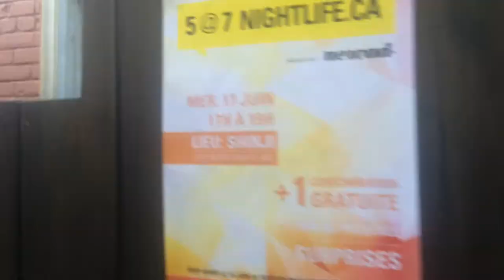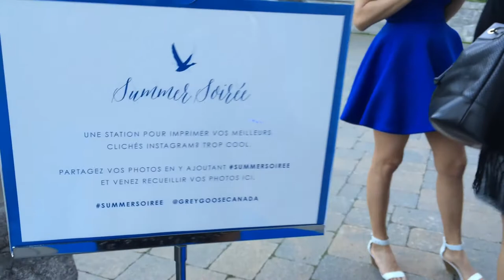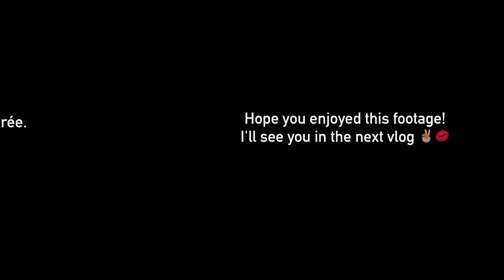Vlog #40: Nightlife.ca & Greygoose shindigs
Come with me to two fabulous gatherings.
I had the pleasure to attend a "just 'cause" festivity & escape to a paradise in the middle of the concrete jungle. Had so much fun that I forgot to vlog  at times. I'm still sharing some footage from my experience because, well, that's what I do! Hope you enjoy xoxo, Deb